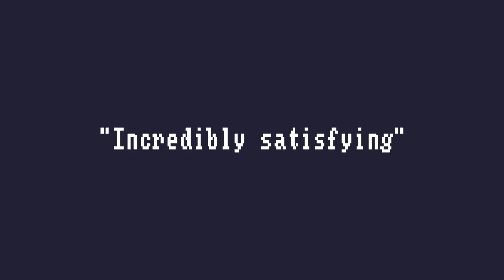The Case of the Golden Idol - Golden Idol Mysteries: The Spider of Lanka Release Date Trailer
The Case of the Golden Idol's first DLC expansion, The Spider of Lanka, will be available on PC on May 4, 2023. Watch the trailer for a peek at The Spider of Lanka DLC, which brings three new scenarios to solve.